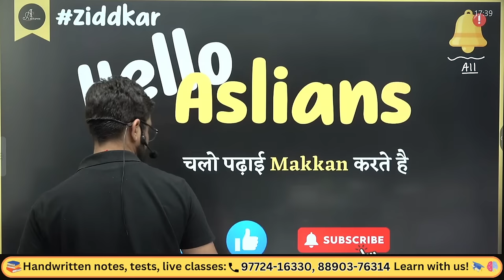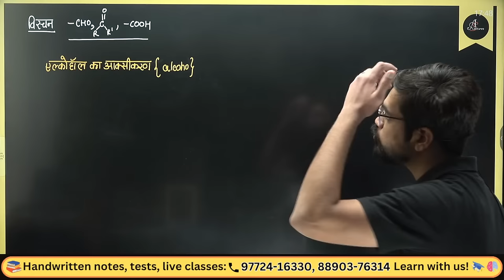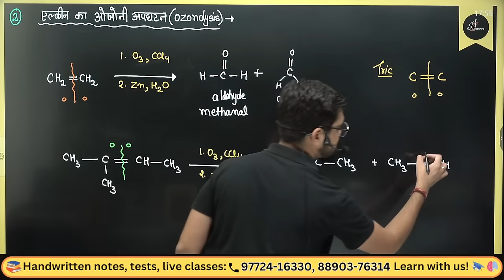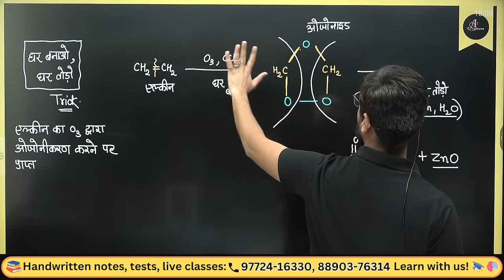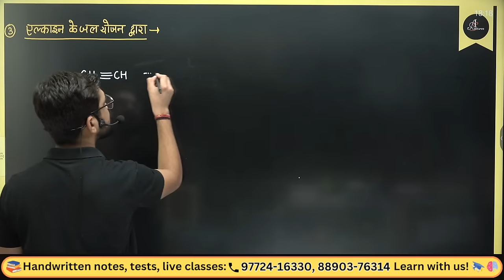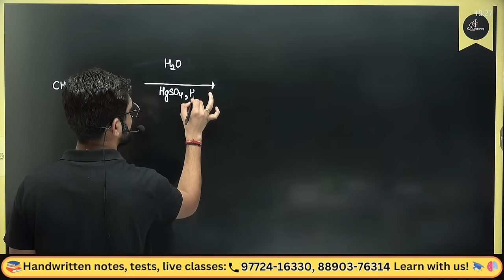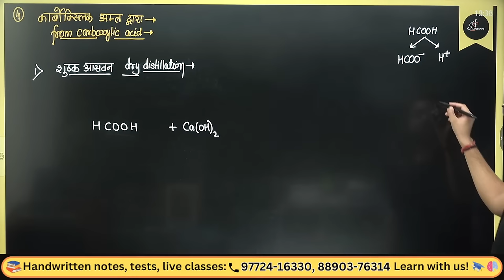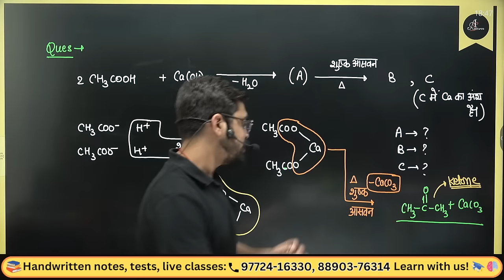L-1 Introduction and Preparation Ch 8 Aldehyde, Ketone & Carboxylic Acid | 12th Chemistry ashish sir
12th Chemistry Hindi Medium
अध्याय 8 :- एल्डीहाइड कीटोन्स और कार्बोक्जिलिक अम्ल
CHAPTER 8 -Aldehyde, Ketone & Carboxylic Acid

Lecture - 1 Introduction and Preparation Chapter 8 - Aldehyde, Ketone & Carboxylic Acid | 12th Chemistry ashish sir

8.1 Nomenclature and Structure of Carbonyl Group
8.2 Preparation of Aldehydes and Ketones
8.3 Physical Properties
8.4 Chemical Reactions
8.5 Uses of Aldehydes and Ketones
8.6 Nomenclature and Structure of Carboxyl Group
8.7 Methods of Preparation of Carboxylic Acids
8.8 Physical Properties
8.9 Chemical Reactions
8.10 Uses of Carboxylic Acids

Ashish Sir,Ashish singh lectures,hindi medium,bihar boards,ncert hindi medium,asl,chemistry in hindi,chemistry by ashish sir,hindi medium chemistry,Nomenclature and Structure of Carbonyl Group,Preparation of Aldehydes and Ketones,Aldehyde,Ketone & Carboxylic Acid,Physical Properties,Chemical Reactions,Uses of Aldehydes and Ketones,Nomenclature and Structure of Carboxyl Group,Methods of Preparation of Carboxylic Acids,Uses of Carboxylic Acids,chapter 8